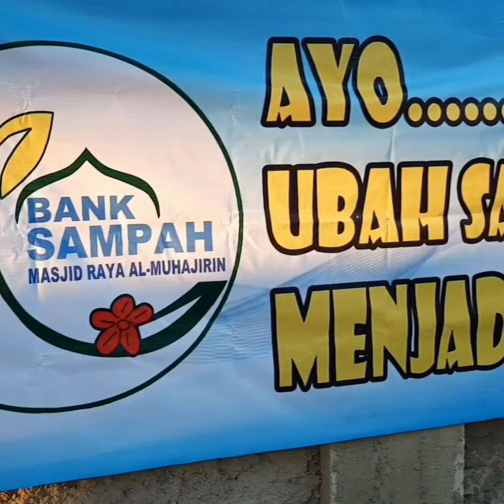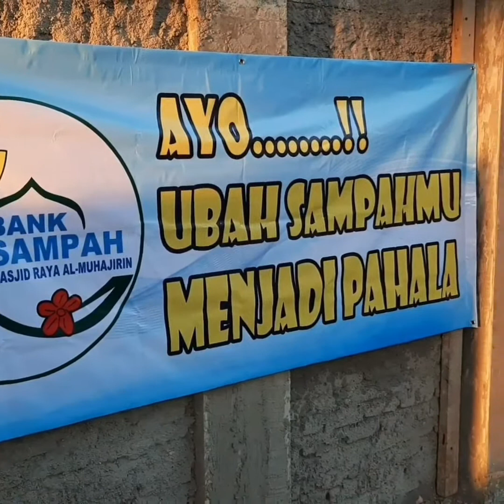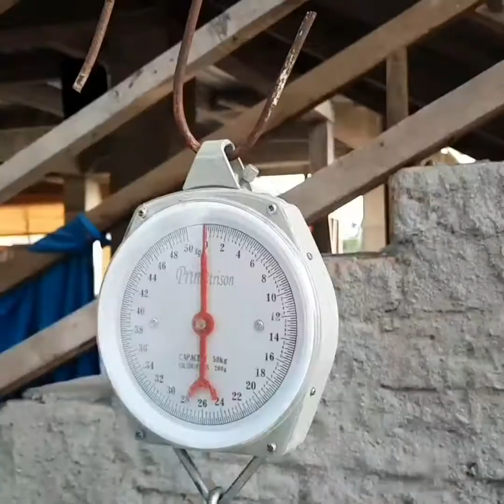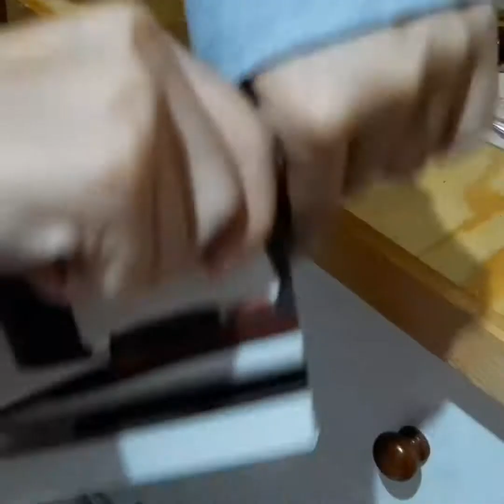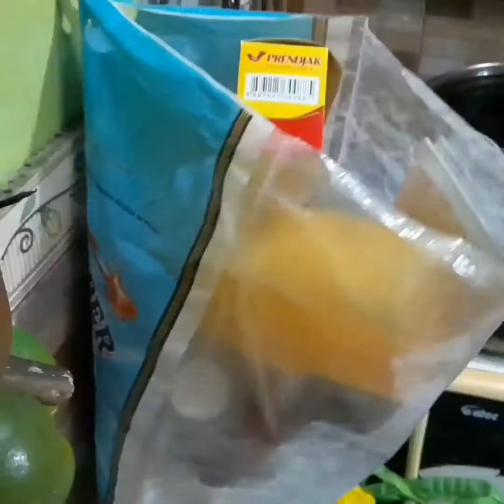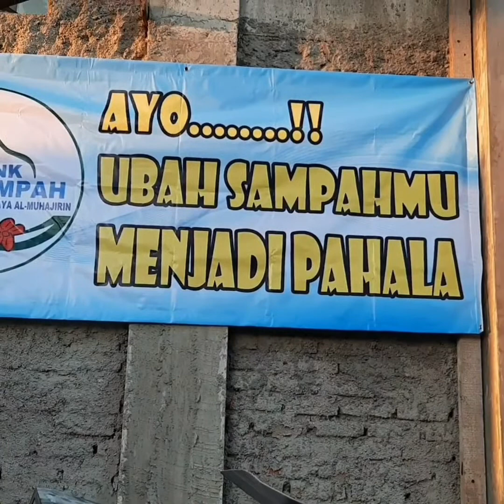Bank sampah Masjid Raya AlMuhajirin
Manfaat dari bank sampah masjid